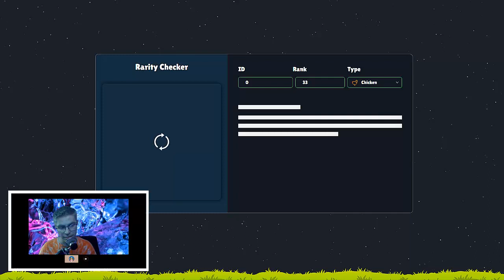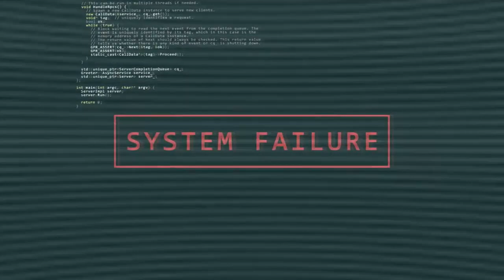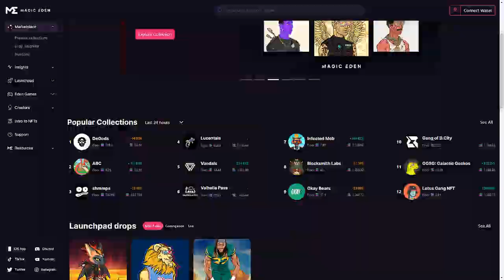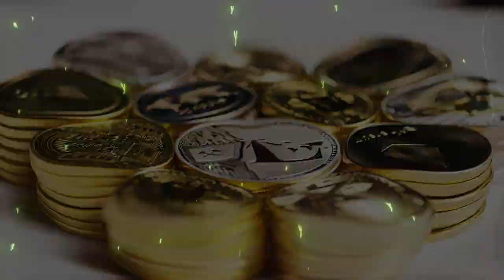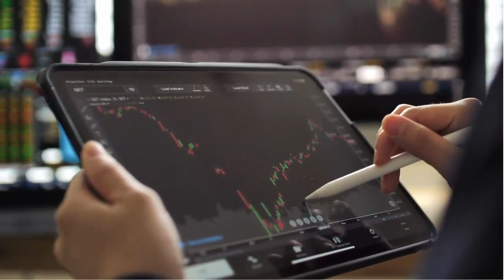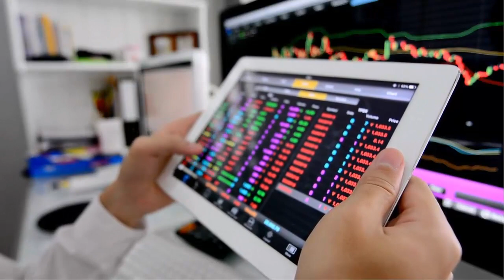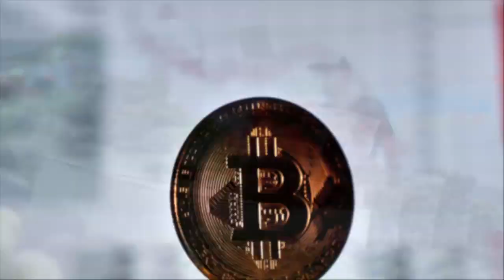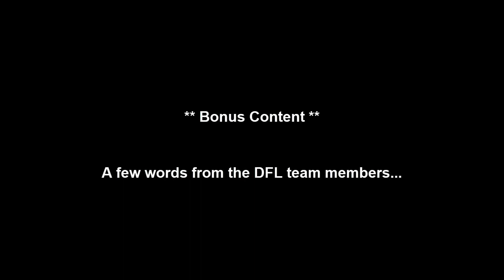DeFi Land Interview | Celebrity Backstory | NFT Backstory | Starting an NFT Project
What’s up guys? Today, I’m talking to a guy who created my favorite NFT project (honestly), Defi land. If you haven’t heard; it’s a play to earn farming style NFT/Cryptocurrency game. You have farming animals, farming tools, FARMS (Crops). And you can actually earn cryptocurrency while you are playing, which is pretty sweet.

BUT! I wanted to hear more about Erwin’s Journey, how he got to where he is, where he came up with the idea, maybe some advice he would give to his past self, and what some big things were that happened along the way.

(Psst) He’s hit 4 BILLION dollars with this project, talked to Katy Perry, Jason Derulo.. CHECK OUT THIS STORY! I really enjoyed making this episode. Hope you guys enjoy as well!

This video contains a Defi Land Interview with Erwin who is the creator. This is his NFT backstory about starting an NFT project. Defi Land is a Solana Play to Earn game and this is Erwin's NFT Journey to success.

0:00 – Start
0:10 – Intro
2:01 – I know you haven’t always done NFT’s. What did you want to be when you were growing up?
3:42 – Were there non-Crypto Games you loved that influenced building DeFi Land?
4:41 – At what point did you decide to do NFTs and ultimately DeFi Land?
6:11 – What made you go with the farm theme as opposed to something else?
7:32 – If it wasn’t a farm theme what would DeFi Land be instead?
8:34 – What is the first step for someone trying to begin their first NFT project?
11:06 – Where does someone learn to code Crypto?
13:12 – What has been the biggest challenge?
15:18 – Fast forward 10 years; what does DeFi Land look like?
19:39 – What has to happen for you to feel DeFi Land has achieved what you originally set out to do?
20:49 – If you could go back in time and change one thing, what would it be?
21:43 – If you could give your past self some advice, what would it be?
24:12 - Ending
25:36 - Bonus Content